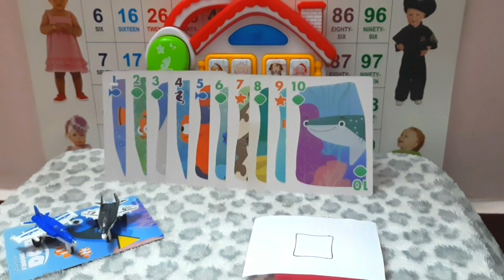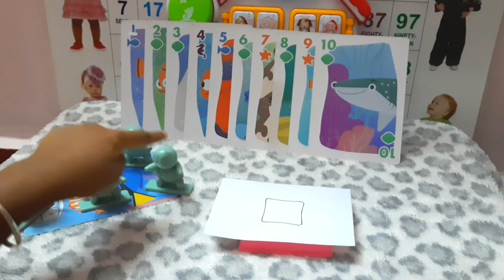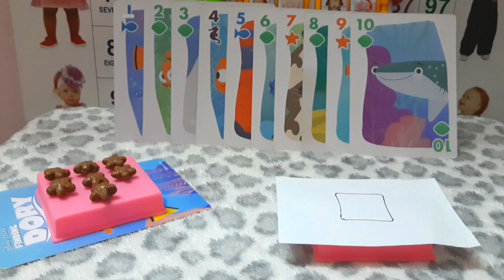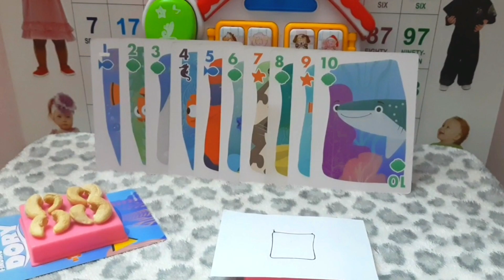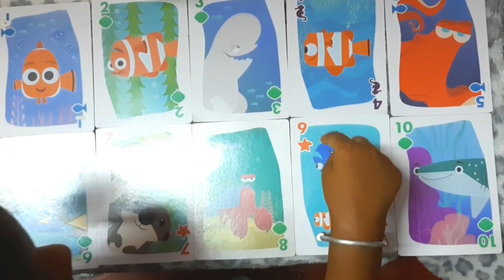Kids Fun Way Counting & Writing numbers from 1-10 with pictures |Number Activity For Preschool kids